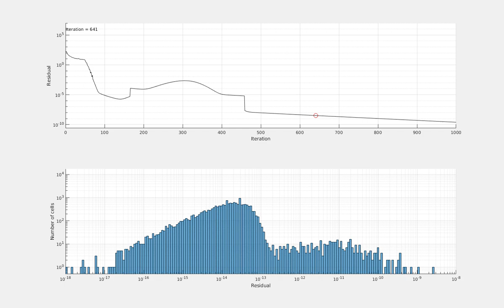The residual history and distribution of an Euler problem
The mesh is './regress/Roe2D/meshes/test-1' with 566 cells.